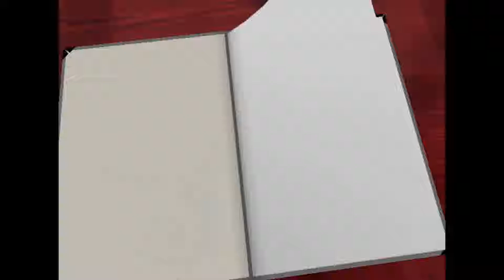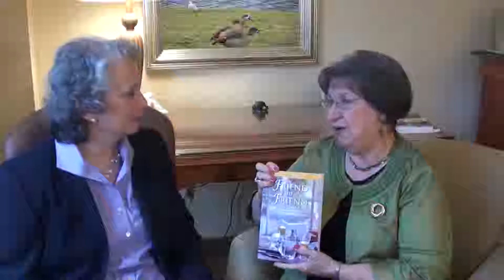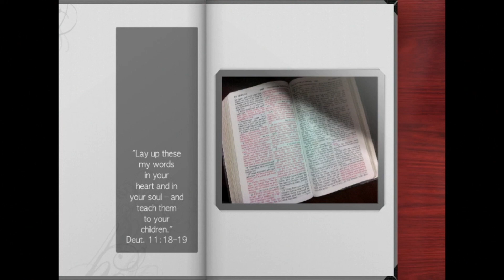Edna Ellison on Friendship and Philippians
Edna Ellison shares her insights about older women helping younger women, studying the Bible together, learning how to pray confidently, and passing on our faith and wisdom to others. She also introduces some of her books, including Friend to Friend: Enriching Friendships Through a Shared Study of Philippians.